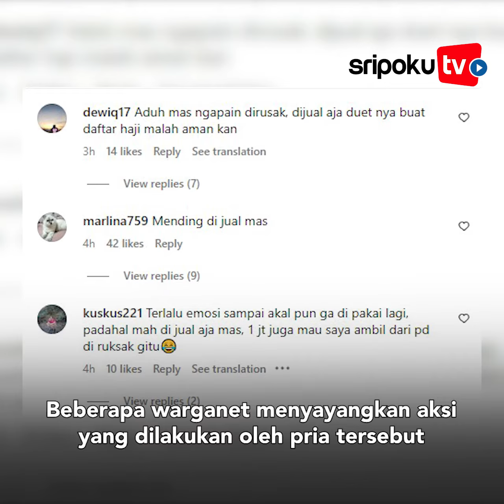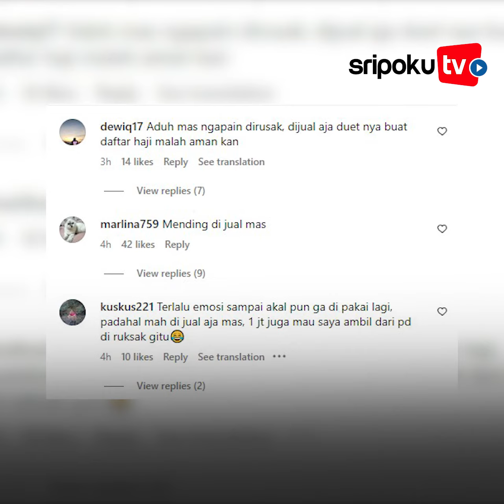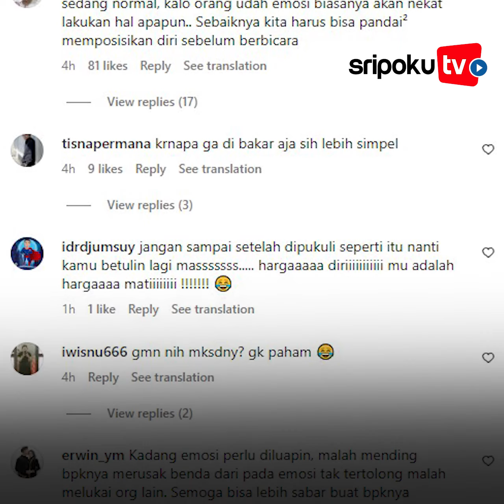Dibelikan Motor oleh Pacar Gadis Ini Malah Selingkuh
Viral sebuah video yang memperlihatkan seorang pria tengah meluapkan emosinya dengan meng unboxing motor

Video berdurasi 15 detik tersebut diunggah oleh akun instagram @andreli_48 pada Rabu (31/05/2023)

Usut punya usut, pria tersebut emosi lantaran sang kekasih tengah bermain hati dengan pria lain

Palembang.tribunnews.com